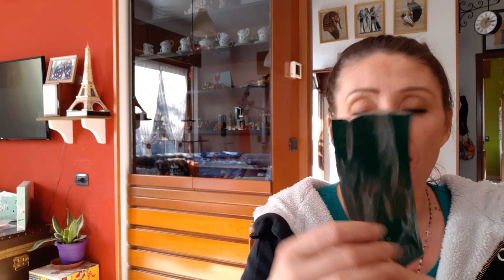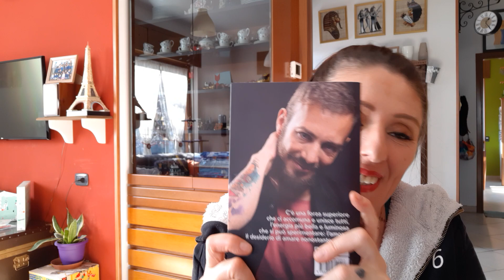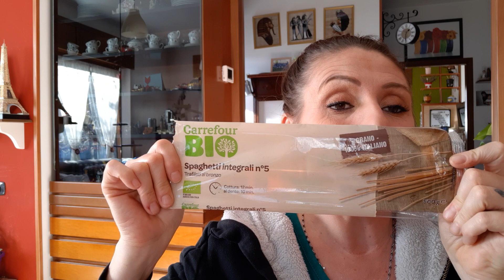Preferiti del mese di NOVEMBRE ❤